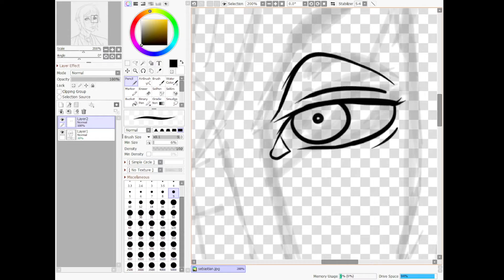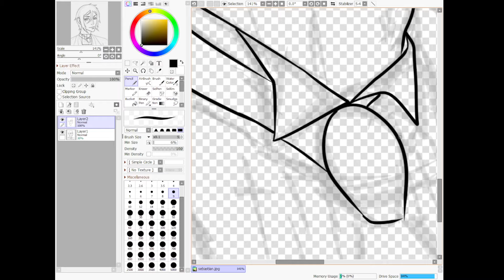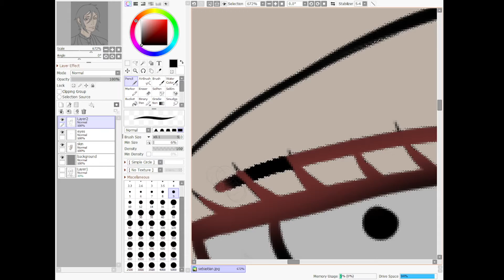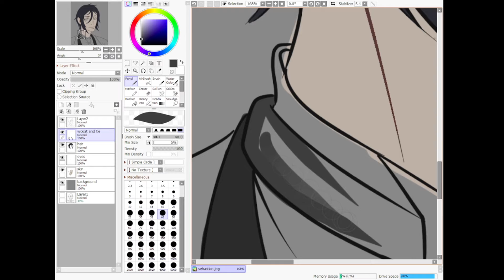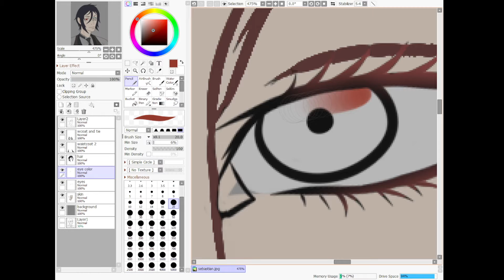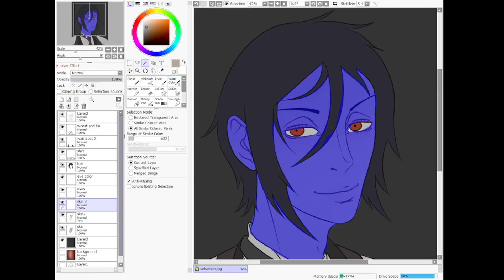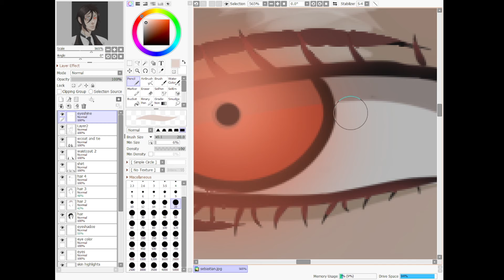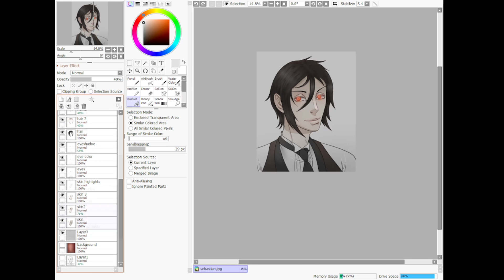Sebastian Michaelis Speedpaint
Haven't drawn Sebastian since highschool, I was obsessed with this Anime!